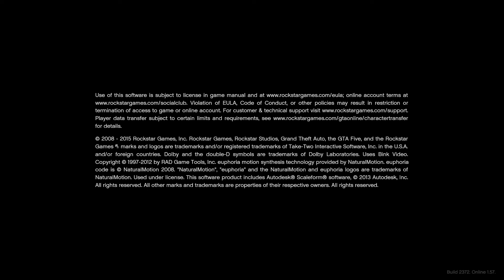Repping The Streets (Road to 100 subs) | Grand Theft Auto V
See you in the next explosive content 💣

🚀 Specs:
💣 GPU: NVIDIA GeForce GTX 1650
💣 CPU: Intel(R) Core(TM) i7-9750H CPU @ 2.60GHz
💣 Cache: 8 GB RAM